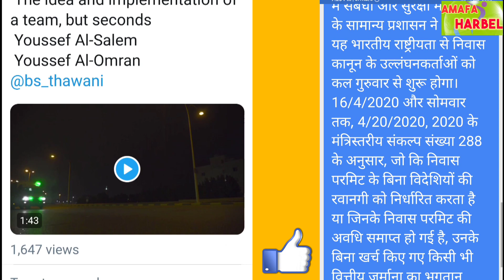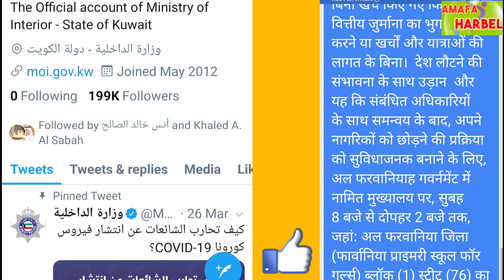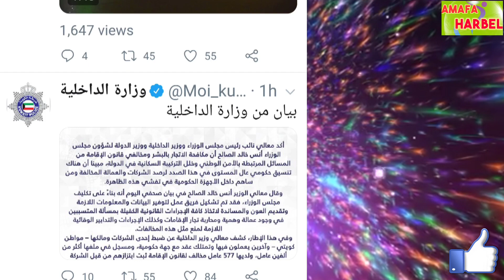Kuwait to India journey | कुवैत में रह रहे इल्लीगल लोगों के लिए गुड न्यूज़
Amafaharbel # Kuwaitdrivers

Kuwait to India journey | कुवैत में रह रहे इल्लीगल लोगों के लिए गुड न्यूज़ | Kuwait | Kuwait drivers

Hai
Salaam walekum

आवश्यक सूचना -
इस व्हाट्सएप नंबर पर केवल मैसेज या रिकॉर्डिंग ही भेजें मुझे फोन ना करें। आवश्यकतानुसार मैं आपको टाइम मिलने पर फोन करूंगा। लेकिन आपकी समस्या का समाधान मैं रिकॉर्डिंग और मैसेज सही कर दूंगा फोन करने की कोई आवश्यकता नहीं है। इमो का यूज़ कतई ना करें इमो पर कॉल या मैसेज का रिप्लाई मैं नहीं दूंगा अगर कॉल आई तो मैं कट कर दूंगा। व्हाट्सएप नंबर पर रिकॉर्डिंग या मैसेज करके अपनी समस्या का समाधान पाना चाहते हैं तो पहले किसी भी वीडियो में आप अच्छा से कमेंट करो और वीडियो को लाइक करो मैं उस कमेंट पर जो नाम आता है उस नाम के हिसाब से ही मैं आपके सवाल का जवाब दूंगा फोन ना करें। Please -